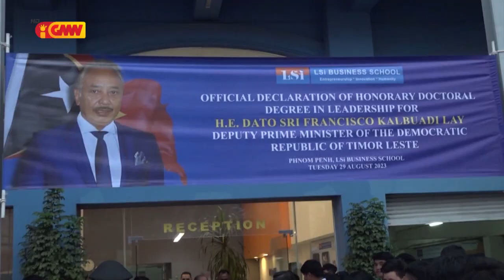Kalbuadi simu titulu Dr. Honoráriu ba Lideransa husi “Learning For Success Institute Kamboja”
VPM Kalbuadi simu titulu Doutor Honoráriu ba Lideransa husi “Learning For Success Institute Kamboja”